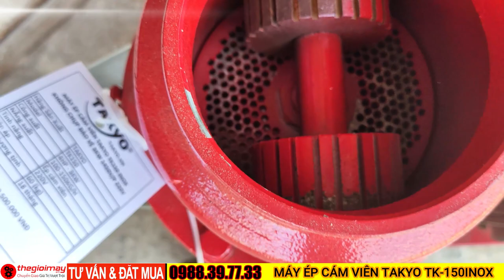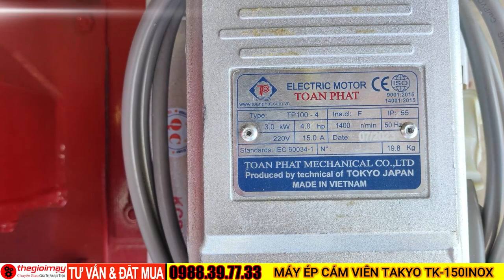máy ép cám viên làm thức ăn cho gà vịt trục đứng takyo tk150 inox chạy điện 1 pha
✅ MÁY ÉP CÁM VIÊN INOX TAKYO TK150: 9,500,000 VNĐ✅ Bảo hành 18 tháng
✅ ÉP CÁM VIÊN INOX ✅ CÔNG SUẤT CAO ✅ TIỆN DỤNG✅ DỄ DÀNG SỬ DỤNG ✅ ÉP VIÊN TỪ RAU CỎ ỐC BÈO✅ TAKYO ✅NGHIỀN CÁM
✅CÔNG DỤNG CỦA MÁY ÉP CÁM VIÊN TAKYO TK150:
►Máy ép cám viên hỗn hợp TAKYO TK150 được sử dụng để ép cám thành viên, sản xuất thức ăn chăn nuôi cho gia súc, gia cầm. Nguyên liệu thường là các loại cám ngô, khoai, sắn, lúa, gạo, đậu tương ...
✅ƯU ĐIỂM CỦA MÁY ÉP CÁM VIÊN TAKYO TK150:
► Máy đã cải tiến để có thể ép được ngô hạt, rau cỏ, cá tép, ốc vặn nguyên con thành viên cám hỗn hợp. Máy có công suất ép khoảng 100 – 150kg / giờ tương đương mỗi ngày có thể ép hàng tấn cám viên, làm thức ăn chăn nuôi cho trang trại nuôi gà, vịt, ngan, lợn, đà điểu…
✅THÔNG SỐ KỸ THUẬT MÁY ÉP CÁM VIÊN TAKYO TK150:
Động cơ:     3KW - 4HP
Điện năng :  1pha /220V
Trọng lượng (kg): 85KG